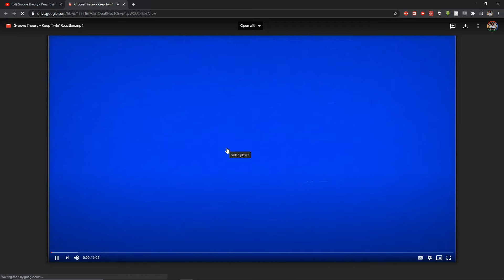FIRST TIME HEARING Rahsaan Patterson - Stop By Reaction